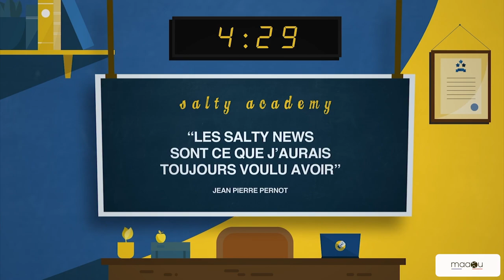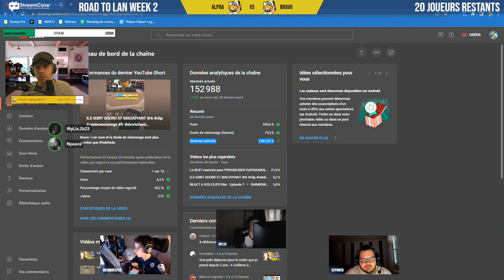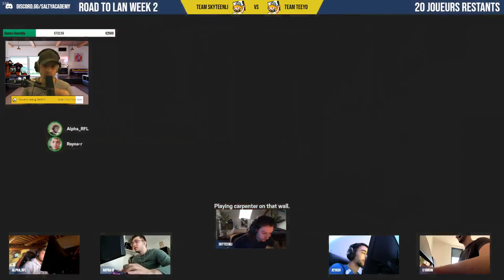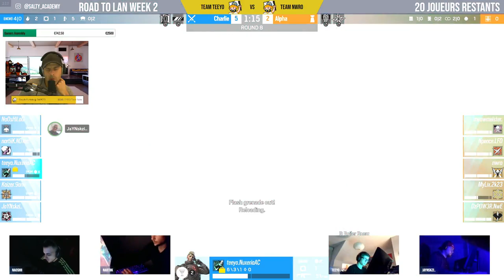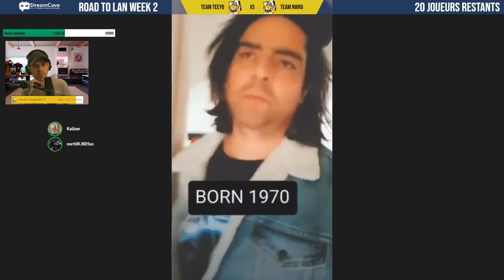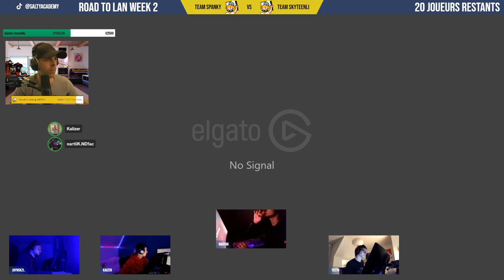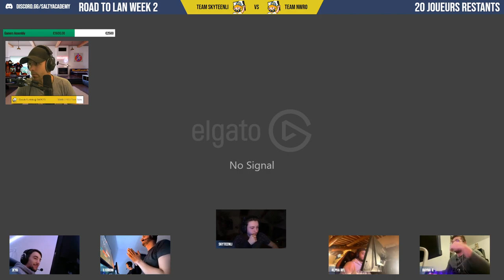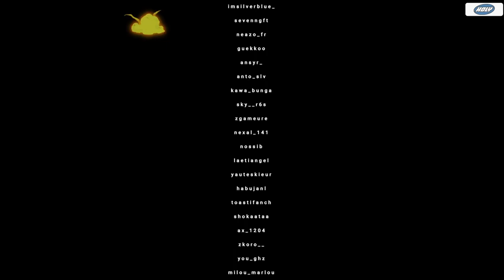VOD 🎓 YunktisRoyale - Il ne sont plus que 20 Champions (Week 2 : Day 3)